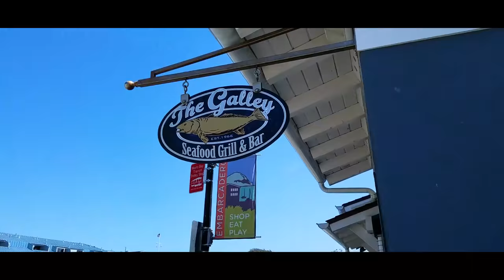Motorhome RV Living | Morro Bay & Elephant Seals of San Simeon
Class A Motorhome RV Living: Season 3 EP028 May 3, 2018 Get more of our stuff

In this video, we roll out of the Pismo Coastal Village RV Resort and head north along the Pacific Coast Highway.

We make a brief stop in Morro Bay before continuing onto the San Simeon State Park.

After settling in at the state park campground, we take a quick trip up to the Elephant Seal Rookery, just north of the Hearst Castle to hang out with a couple hundred elephant seal...it was awesome!

We hope you enjoy coming along for the ride! Safe travels...Paul & Lorena

Our loosely crafted rating system works like this:
1- Forget About It
2- If You're In The Area or Drive By
3- Day Trip
4- Bucket List It

SEND STUFF TO:
Paul Charron
7582 Las Vegas Blvd S #361